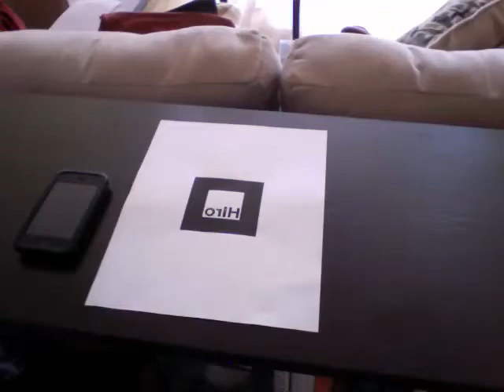ARb3d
I integrated AR Toolkit on iPhone with iminib3d